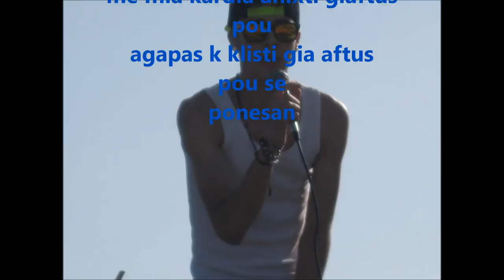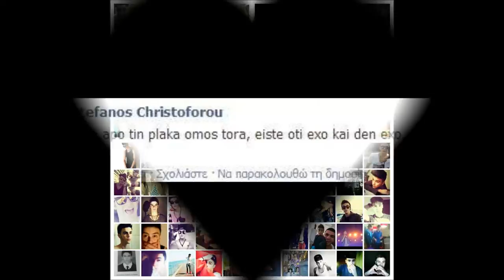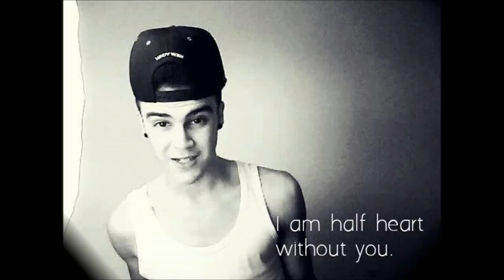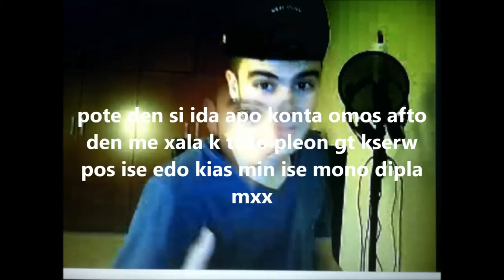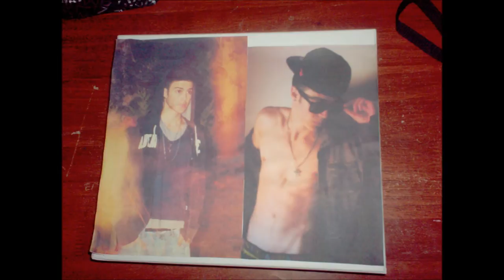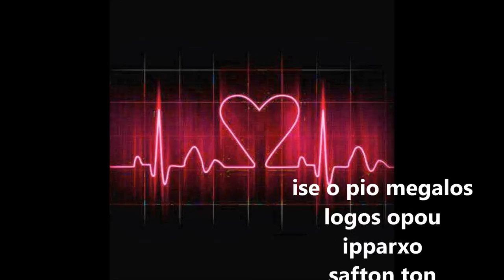xaroumena genethlia DOODY RAP